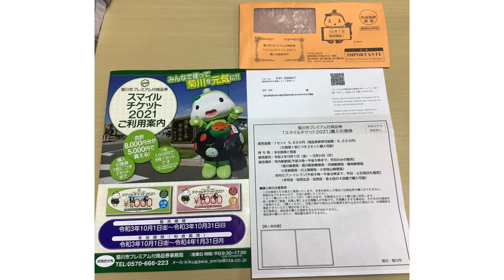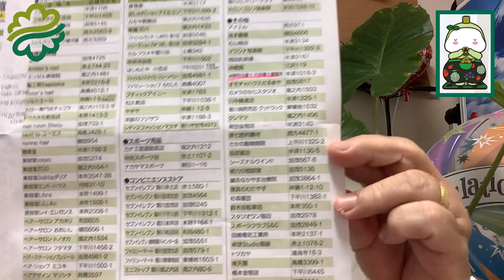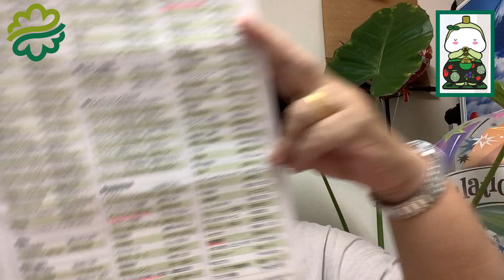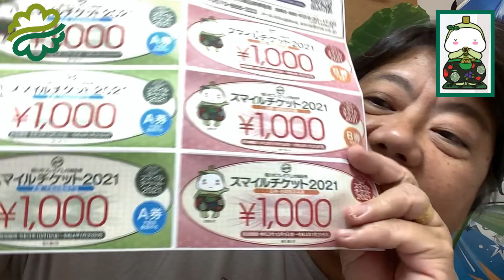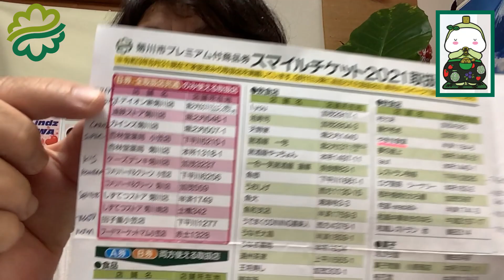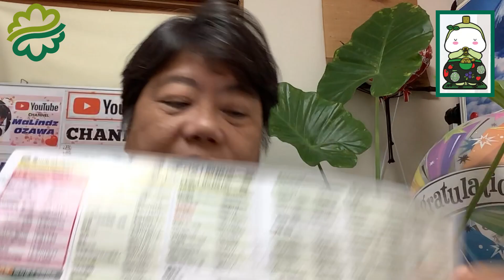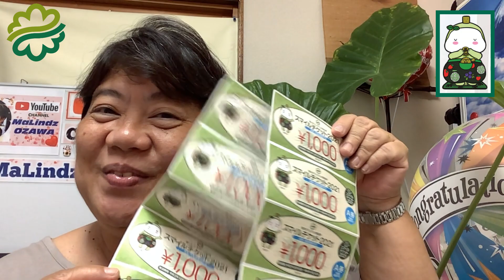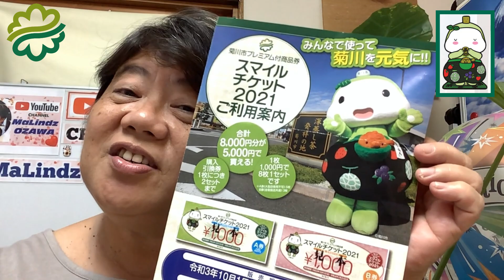🇯🇵PREMIUM GIFT CERTIFICATE || ✅COUPONS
Kikugawa City Premium Gift Certificate
“Smile Ticket 2021” Exchange Voucher

Price: 5,000 yen per 1 set(Merchandise Value: 8,000 yen)
(Purchasable up to two sets per one exchange voucher)
What to Bring: This exchange voucher and cash
Purchase Periods: Friday, October 1 to Sunday, October 31, 2021
Purchase Location: Post offices in the city [9:00 am to 5:00 pm on weekdays]

We will sell these tickets in exchange for this voucher. If you lose tis voucher, you will not be able to purchase these tickets. This voucher will not be reissued. Please keep it in a safe place to avoid losing it. ・One stamp will be given per set purchased. This voucher will be collected after the purchase of two sets.
・A family member of the same household or proxy can purchase on your behalf. If the proxies are purchasing on your behalf, the proxies are required to bring their voucher to purchase. If the proxies or other person brings more than five vouchers, we may confirm their proxy relationship with you.
Reissue Not Accepted Reproduction Prohibited
   ・This voucher is not a compulsory purchase of a gift certificate. ・Receipts will not be issued for the purchase of gift certificates.

Thank you much for watching and see you all again.